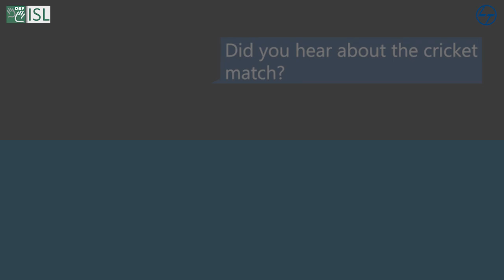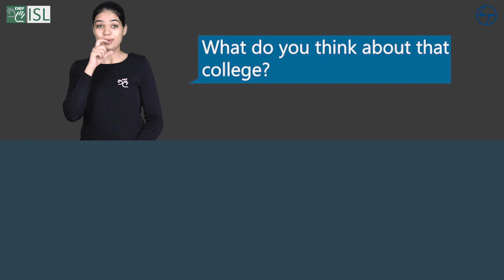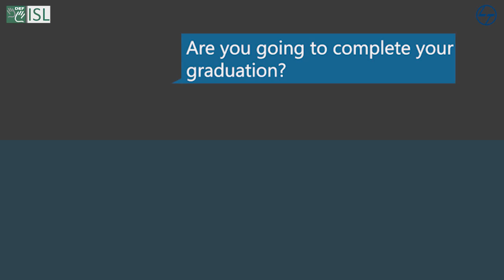Conversation 1 - Question and Answer (Part - 4) - Indian Sign Language